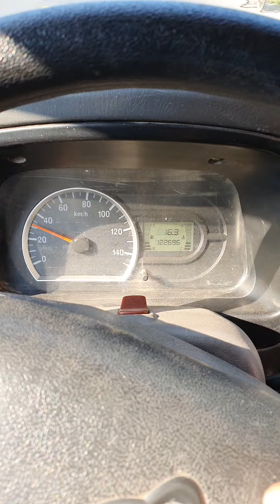rì viu xe veam sx 2016 tải 800kg .